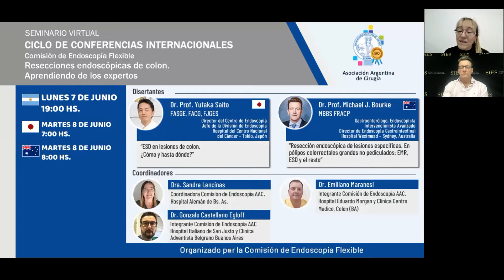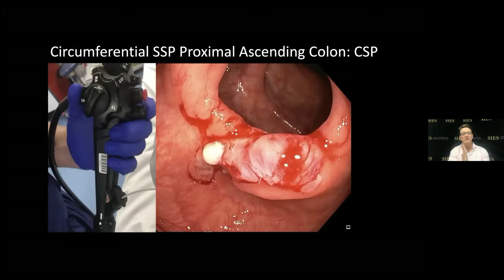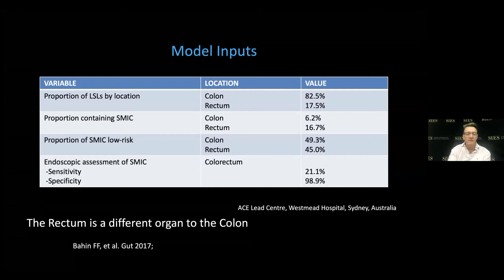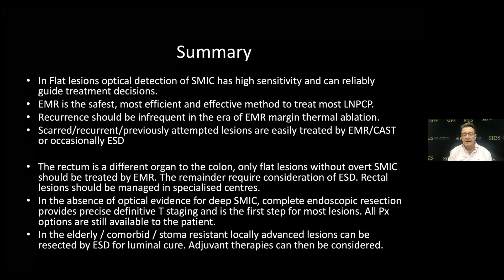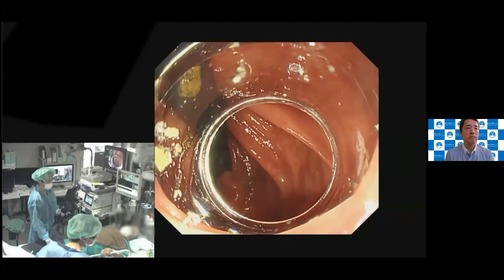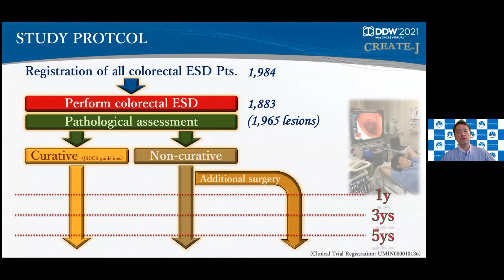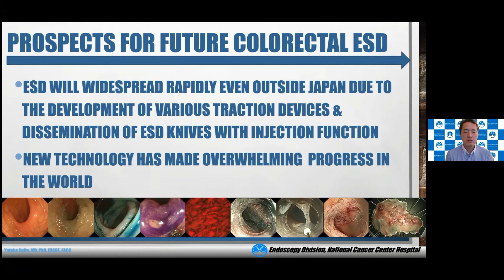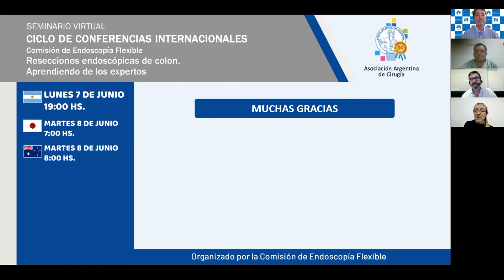CICLO DE CONFERENCIAS INTERNACIONALES. Comisión de Endoscopía Flexible - Lunes 7 de Junio de 2021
Seminario Virtual
CICLO DE CONFERENCIAS INTERNACIONALES
Comisión de Endoscopía Flexible
Resecciones endoscópicas de colon. Aprendiendo de los expertos
Organizado por la Comisión de Endoscopia Flexible

Disertantes
Dr. Prof. Yutaka Saito 🇯🇵
FASGE, FACG, FJGES
Director del Centro de Endoscopia
Jefe de la División de Endoscopia
Hospital del Centro Nacional del Cáncer – Tokio, 🇯🇵

📌 “ESD en lesiones de colon. ¿Cómo y hasta dónde?”

Dr. Prof. Michael J. Bourke

MBBS FRACP
Gastroenterólogo, Endoscopista Intervencionista Avanzado
Director de Endoscopia Gastrointestinal
Hospital Westmead – Sydney, 🇦🇺

📌 “Resección endoscópica de lesiones específicas. En pólipos colorrectales grandes no pediculados: EMR, ESD y el resto”

Coordinadores
Dra. Sandra Lencinas
Coordinadora Comisión de Endoscopia AAC
Hospital Alemán de Buenos Aires

Dr. Emiliano Maranesi
Integrante Comisión de Endoscopia AAC
Hospital Eduardo Morgan y Clínica Centro Médico, Colon (BA)

Dr. Gonzalo Castellano Egloff
Hospital Italiano de San Justo y Clínica Adventista Belgrano Buenos Aires